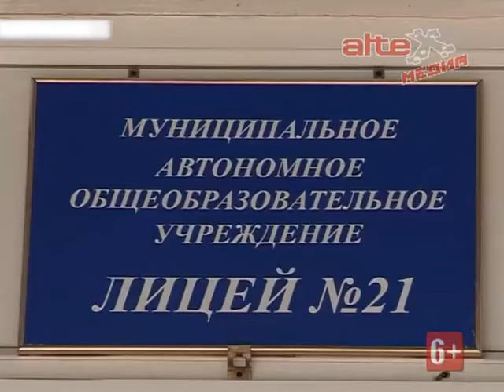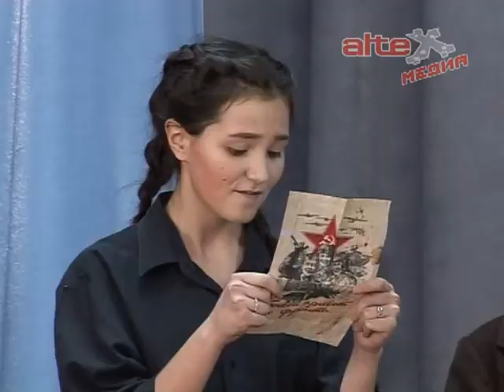Лицеисты вспомнили героические страницы Великой Отечественной войны